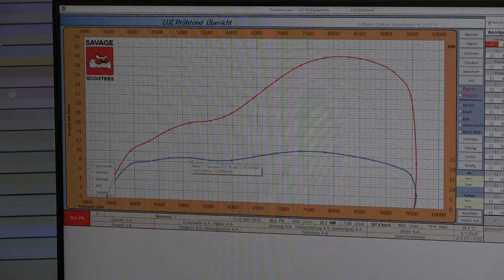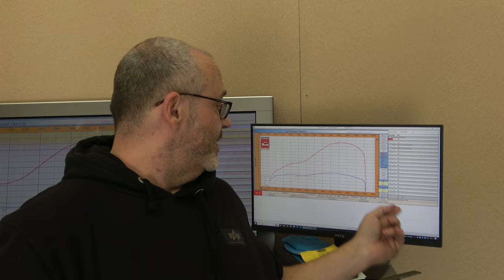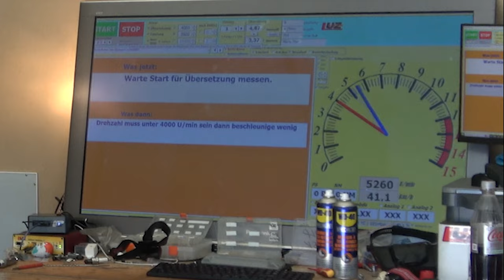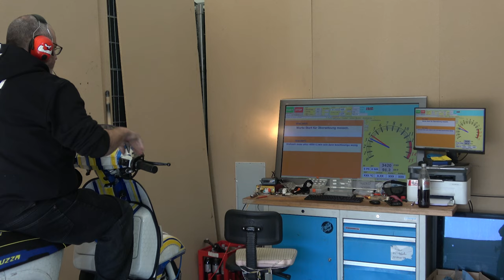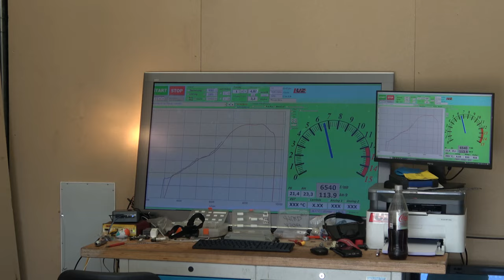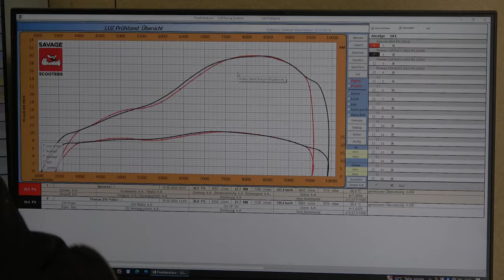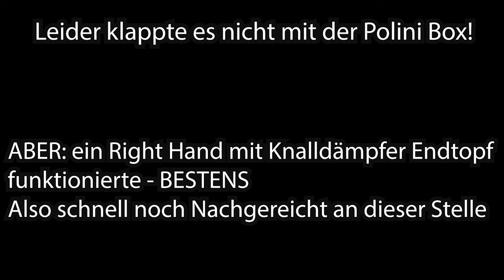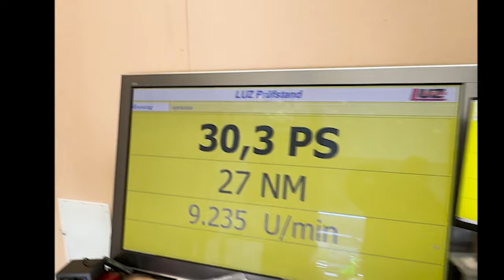DIE SPOUZZA AUF DEM PRÜFSTAND - Was wird sie drücken?